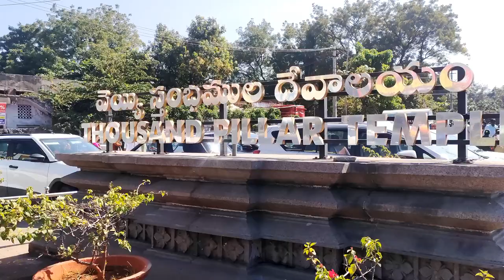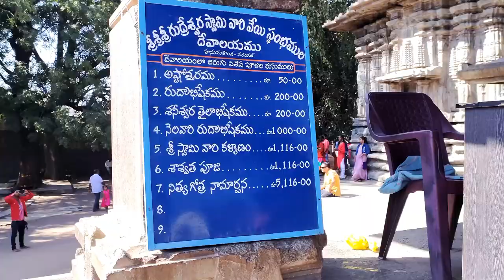వేయి స్తంభాల గుడి | Thouand Pillar Temple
An outstanding example of architectural brilliance during the reign of Kakatiya rule, Thousand Pillar temple is a place not only for devotees but for every history enthusiast and architecture lover. A place to must visit in Warangal, this 1000 Pillar Temple is sure to leave you mesmerized with its structural beauty as well as will leave you intrigued with its historical significance.

Built in 12th century, by the Rudra Deva, this temple is dedicated to Lord Shiva. Named as Sri Rudreshwara Swamy Temple, it has been built in architectural style of Chalukyan Temples.

As the name suggest, this temple boasts of many exquisitely carved pillars. Its rock cut elephant sculpture, massive monolith of Nandi (Lord Shiva’s divine vehicle), intricate carvings will leave you mesmerized. The spiritual aura of Thousand Pillar Temple makes the experience even more enriching.

Now managed by the Archaeological Survey of India, this temple was renovated by Government of India in 2004. It has been declared as protected monument. What makes this temple even more attractive is its good maintenance. There is a lush green lawn that greets you as you enter the temple complex. There is also the facility of drinking water here at the temple.

One of the interesting aspect of 1000 Pillar Temple is that here the third deity is not Lord Brahma who is considered to be one of the Trinity (Lord Shiva, Vishnu and Brahma). Here the Lord Surya is being worshipped as the third deity.

Constructed during the period of 1163 AD during the reign of King Rudradeva, 1000 Pillar Temple is considered to be a masterpiece of vishwakarma sthapathis of Kakatiya kingdom. Thousand Pillar Temple has been built in the architectural style similar to Chalukyan temples. It is said to be named after the King Rudra Deva and hence is known as Sri Rudreshwara Swamy Temple.

Thousand Pillar Temple, built at the base of Hanamkonda hill, is dedicated to three deities. There are three different shrines, one for each presiding deity. Called as Trikutalayam, these three main deities of the temple are Lord Shiva, Lord Vishnu and Lord Surya. The shrine of Lord Shiva is facing the east direction while the other two shrines are facing South and West. The shrines of Lord Vishnu and Lord Surya are connected to the main shrine of Lord Shiva via a square shaped mandapam.

The entire structure of the Thousand Pillar Temple is in star shape. Intricately carved pillars support the structure of the temple while captivating sculptures add exquisiteness to the walls. What adds further to the beauty of 1000 Pillar Temple is the well maintained garden that surrounds it. One can also find various small Shiva Lingams in the garden.

Reaching 1000 Pillar Temple is not a difficult task as it is well connected by road and is quite close to the main road. It is situated between the city of Warangal and Hanamkonda.

Thousand Pillar Temple is around 6 km away from Warangal railway station. From the station, tourists can hire an auto rickshaw and reach within few minutes. One can also hire a taxi or travel via city buses that run regularly.